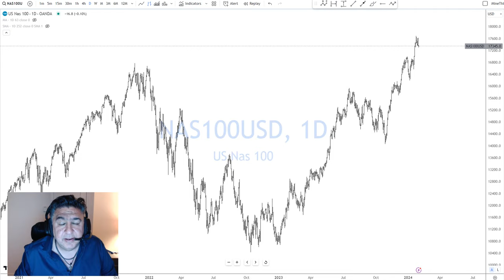Real Macro - V4 You Are In Love With A Narcissist!